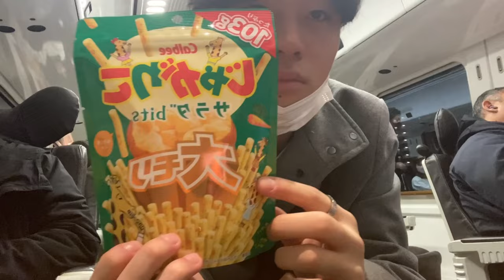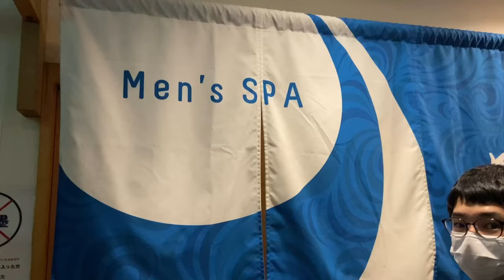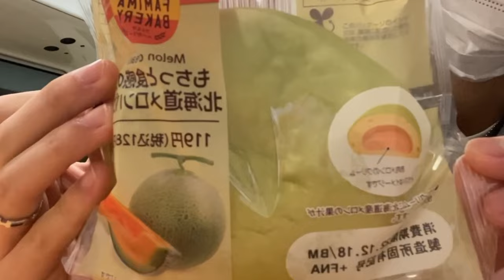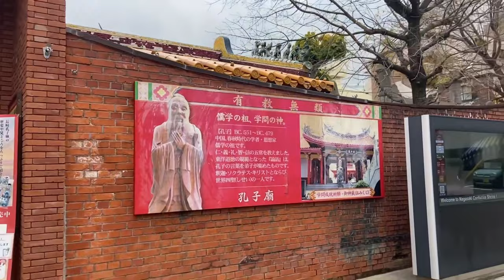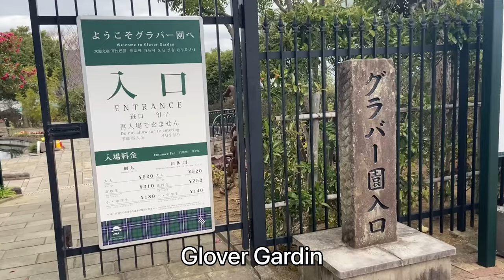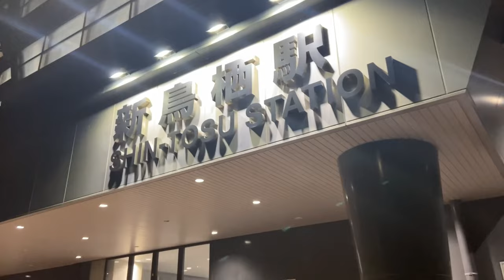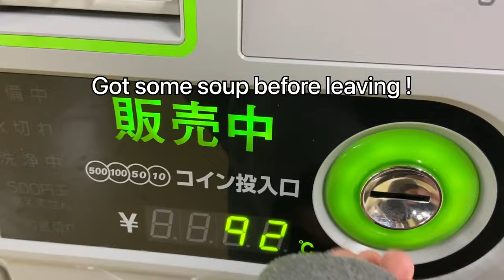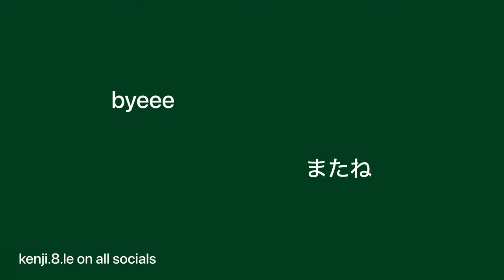Japan vlog: a 2 day trip in WINTER, Beppu, Nagasaki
Just a quick 2 days trip with my cousin to Beppu, Nagasaki and Saga. Going to a hot spring in Beppu and then visiting the city of Nagasaki.